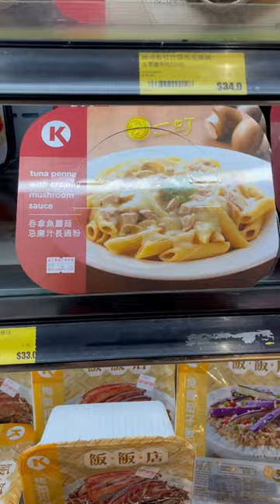salad tuna mushroom pasta chicken wing mukbang shorts asmr conveniencestore circlek